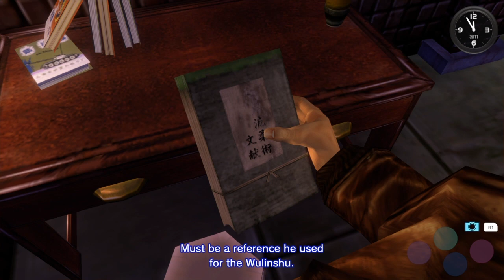Lets Play Shenmue 2 episode #11 We Found Him!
We finally find where Yuanda Zhu has been hiding but will we get answers?